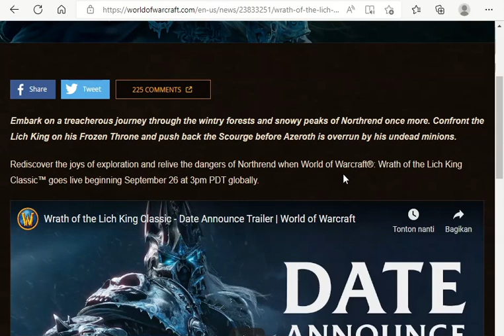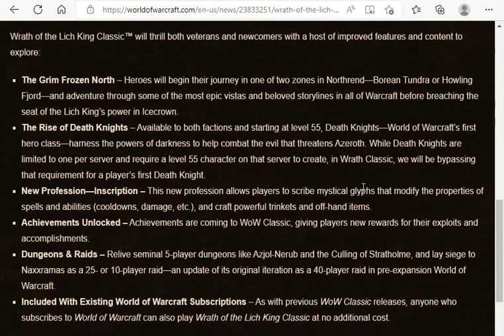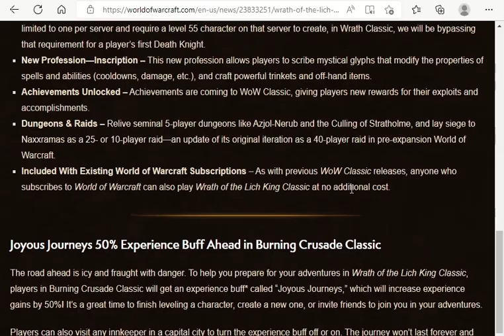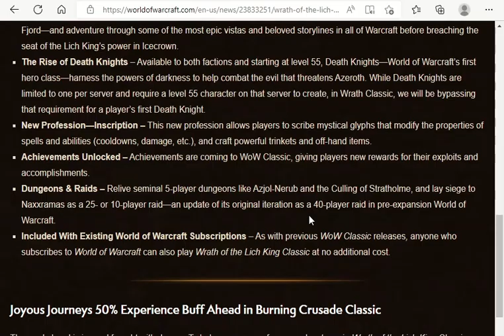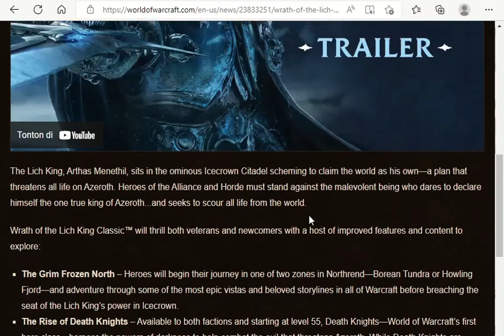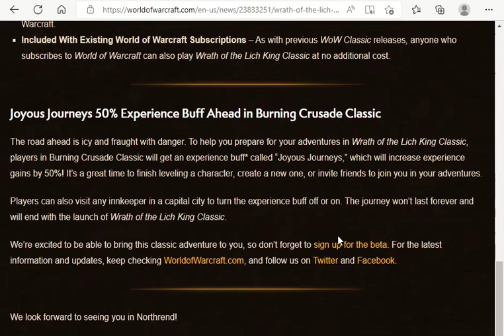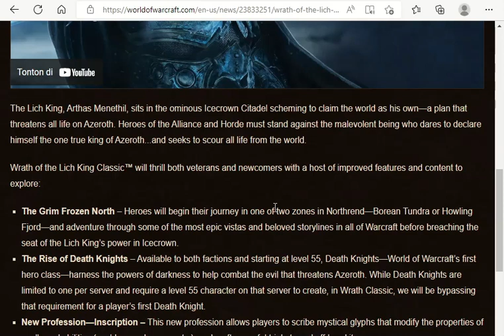informasi wotlk /ngobrol santuy bahasa indonesia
join telegram nya diskusi farming!
wotlk yang akan rilis ini tentunya di tunggu para player wow
cara menghasilkan uang dari game 150rb sampe 200rban per harinya !!!
jangan lupa folow chanel (sj sanjaya)
untuk komentar yang tida ke bales mohon maaf yang sebesar besarnya ya
world of warcraft burning crusade classic
world of warcraft season of mastery
World of Warcraft: Wrath of the Lich King
wotlk lich king